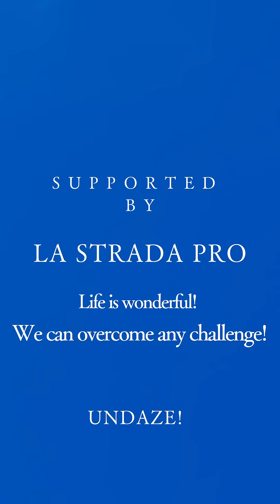【Insect Encyclopedia 2025】 Glimmer of Luck: Discover the Metallic Drone BeetleHashtags#insects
Drone Beetle
Not inferior to rhinoceros beetles or hornets!
Found widely throughout Honshu, Kyushu, surrounding islands, and mainland China, drone beetles measure approximately 23-30mm in length. Their diverse body colors fascinate many collectors. Most drone beetles that gather around tree sap are copper-colored, but some are reddish-brown or green, so observe them closely. The most surprising thing about them is the way they gather around sap clusters. While hornets and rhinoceros beetles are the main sap clusters, these beetles are just as impressive. Even when chased away, they will sneak around and lick the sap soup. If you hold out your hand to catch one, they will buzz and take off, but they will quickly return. Their duels with other drone beetles are also fascinating. The sound of their heads clashing is truly impressive. The drone beetle's name comes from its metallic body color and the buzzing sound it makes when flying. The drone beetle's biology was shrouded in mystery until a larva was discovered beneath a kudzu field in 2009, but now its biology is gradually being elucidated. Drone beetles have long been considered a symbol of good luck, and it is believed that if one appears in your home, it is an omen of good things to come.

This was our insect encyclopedia.
Welcome to Undaze!YouTube! Explore the fascinating world of insects & nature through stunning 4K video & unique sound.

We capture the wonder of life & importance of perseverance through these incredible creatures. Our ASMR videos immerse you in insect sounds – chirping, eating, mating, dueling, flying.

**What's special?**

*   **4K footage:** Sony α7, Canon EOS, Panasonic Lumix, iPhone & pro lenses capture nature's beauty.
*   **Unique sound:** Our special microphone unlocks a mysterious world of insect audio.
*   **Educational & relaxing:** Enjoy informative & calming content.

*   Insect ASMR: Soothing sounds of insect life.
*   Nature docs: Learn about insect behavior.
*   Behind the scenes: How we film.

**Our commitment:**

All content is original, created by us. No AI-generated content. (Audio speed may be adjusted.) We film ethically & provide accurate info.

**Additional Policies:**

We are committed to ethical filming practices and do not harm any insects during filming. We strive to provide accurate information about the insects featured in our videos.

**Join us!**

**Connect:**